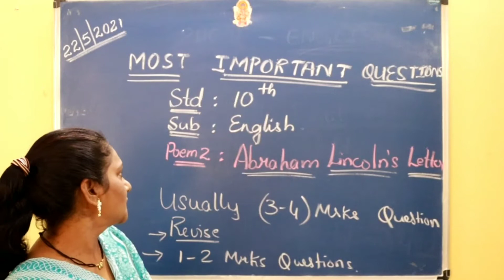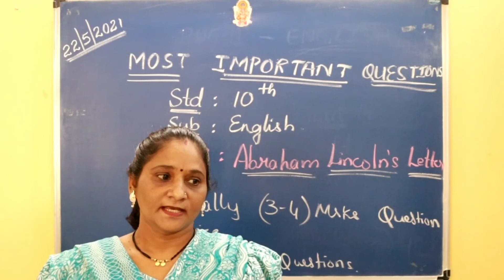Karnataka board class 10 Poem : 2 Abraham Lincoln's letter most important questions